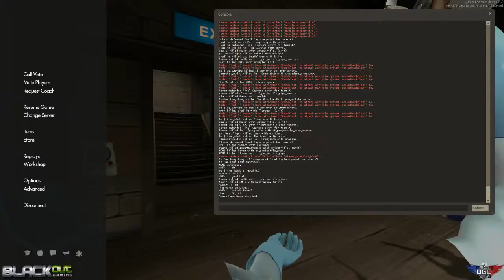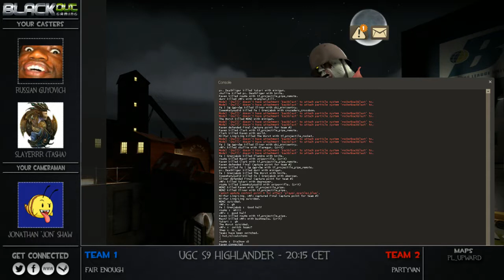UGC S9 Highlander Euro Platinum Playoffs (Upper Bracket) - Fair Enough vs Partyvan 25/03/13 8:15pm C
UGC S9 Highlander Euro Platinum Playoffs (Upper Bracket) - Fair Enough vs Partyvan 25/03/13 8:15pm CET